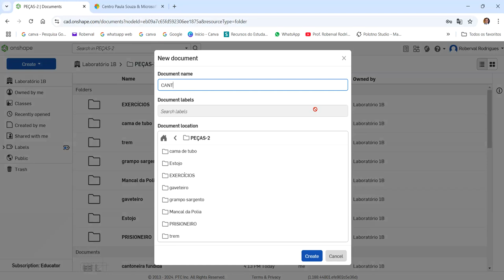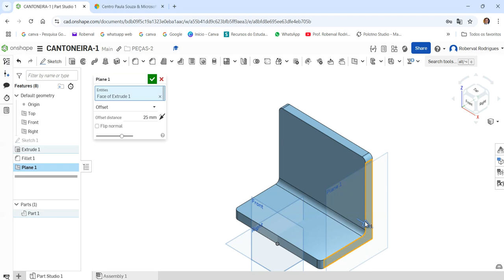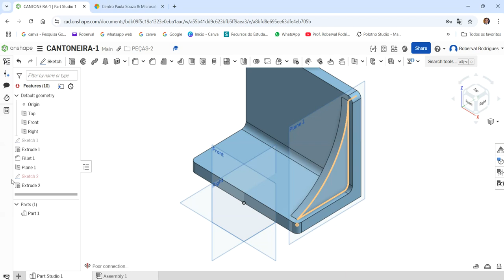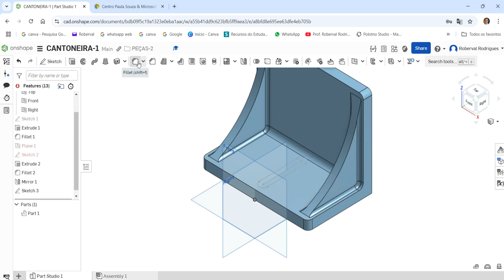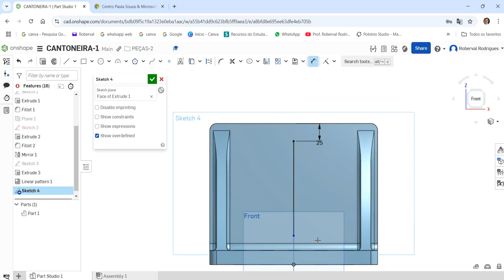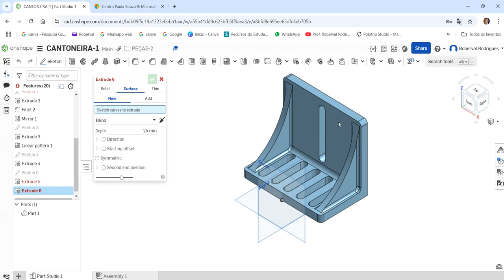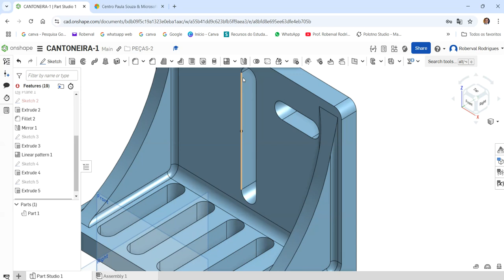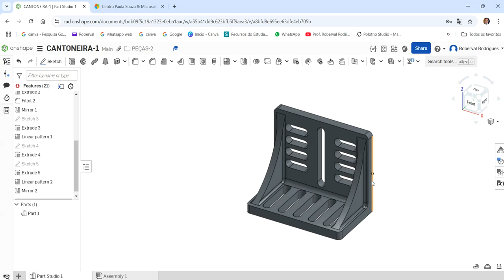Aula 186 - Exercício 178 _Cantoneira Fundida com Oblongos no Onshape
Angle Cast with Slots in Onshape!
¡Angulo fundido con ranuras en Onshape!
Angel Cast avec des machines à sous dans Onshape !
Angel Cast con le slot su Onshape!
Angel Cast mit Slots in Onshape!
Comandos utilizados; Esboço 2D, Extrusão, Oblongo (Slot) , Plano paralelo, Arredondamento, Padrão Retangular (Linear Pattern) e Espelhamento (Mirror).
AULAS PARTICULARES
PROJETOS MECÂNICOS
USINAGEM (CNC)
CORTE A LASER
DOBRA CNC
DOBRADEIRA DE TUBO CNC
CALDEIRARIA